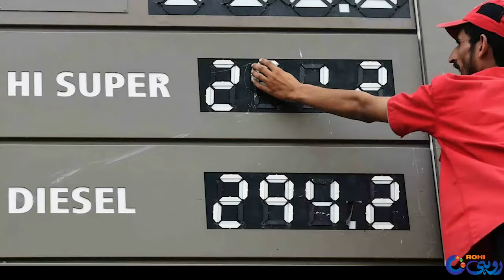Good News For Public - Big Reserves Of Oil and Gas Found In KPK - Rohi